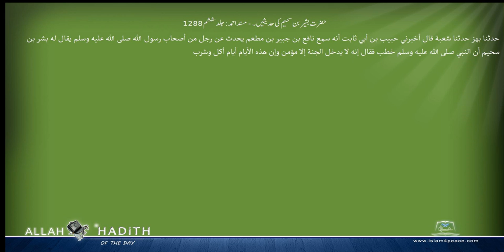حضرت بشیر بن سحیم کی حدیثیں ۔ مسند احمد Musnad Ahmad Islam4Peace com